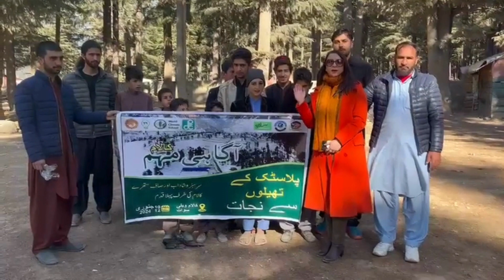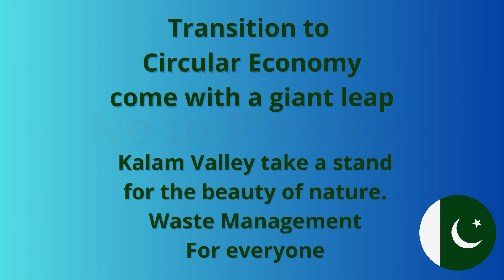No to Plastic! Pakistan Launch in Kalem Valley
Plastic-Free Kalam-Swat (11th January 2024)
“Say NO TO Plastics, Save our Mountains- A Greener Kalam Starts with You”

Collaborators: Walnut Travel Tours & Consultancy, Climate Education Warriors, Progressive Climate Foundation, World Climate School, NAMF-USA, PTDC, and Salam Pakistan.
Focal Person: Sadaf Khalid
Lead Trainer: Dr. Sadia Khalid

Guests: Hotel Owners, Shopkeepers, Journalists, Youth Activists, and Local Community

175 Nations have signed the No to Plastic binding agreement.
Nairobi, 02 March 2022 – Heads of State, Ministers of environment and other representatives from UN Member States endorsed a historic resolution at the UN Environment Assembly (UNEA-5) today in Nairobi to End Plastic Pollution and forge an international legally binding agreement by 2024. The resolution addresses the full lifecycle of plastic, including its production, design and disposal.

“Against the backdrop of geopolitical turmoil, the UN Environment Assembly shows multilateral cooperation at its best,” said the President of UNEA-5 and Norway’s Minister for Climate and the Environment, Espen Barth Eide. “Plastic pollution has grown into an epidemic. With today’s resolution we are officially on track for a cure.”